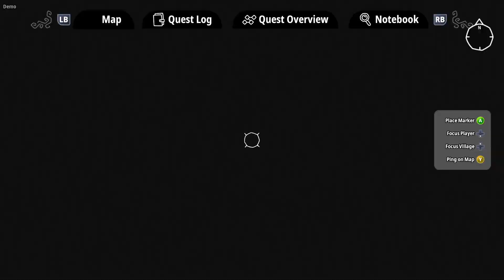What if Factorio and Pikmin became one game!? You'd get Oddsparks: An Automation Adventure Demo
In this first look I don't get toooo far into the demo. I like to try and keep these videos somewhat shorter (less than 45 min) but it looks super cute! If you are interested in a follow-up video let me know.